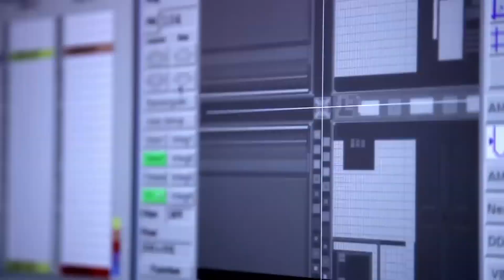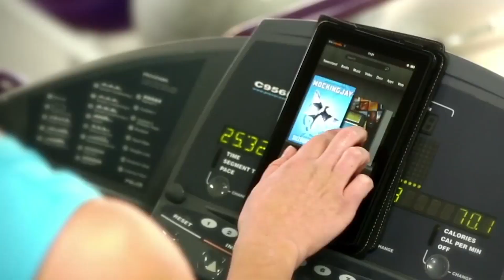New Horizons space probe cruises past Pluto: DT Daily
New Horizons space probe buzzes Pluto, China launches $23 billion bid for U.S. chipmaker Micron Technology.